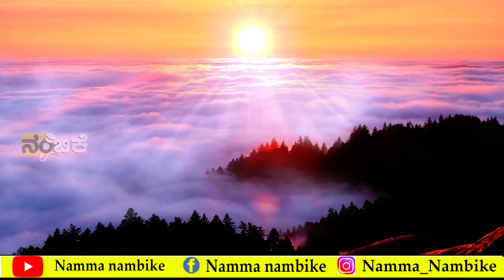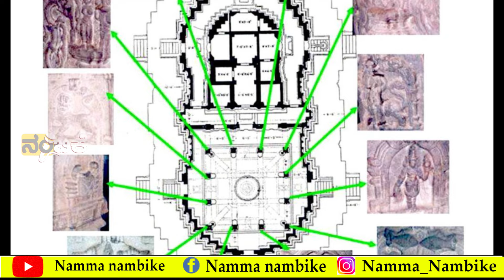ಶ್ರೀ ವಿದ್ಯಾಶಂಕರ ತೀರ್ಥರ ಇಡೀ ದೇಹ ಲಿಂಗವಾಗಿತ್ತು..| ಆ ಪವಾಡ ಕಂಡವರು ಏನಾದ್ರು ಗೊತ್ತಾ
@nammanambike spirituality spiritual kannadamotivationalvideo kannada youtube video